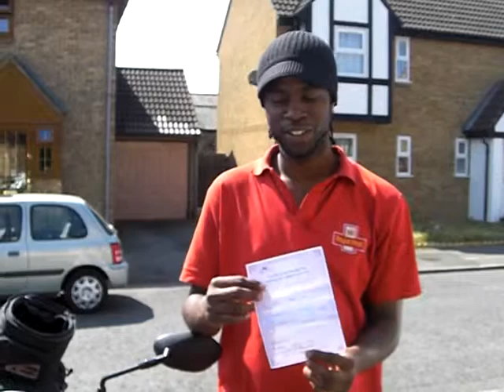Marley Irons ...Passed DAS Module 1 Pupil